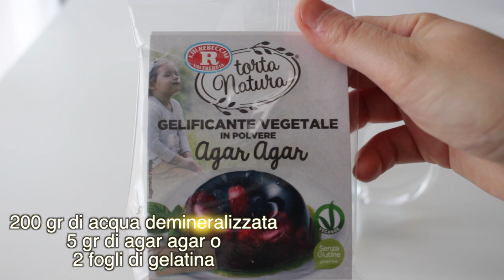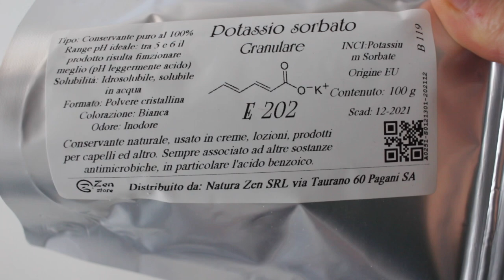PROFUMATORI PER AMBIENTI IN GEL fai da te |diy gel air freshener |Jennifer Pignatelli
Oggi facciamo in casa i PROFUMATORI PER AMBIENTE IN GEL, completamente naturali,facili da fare che diventeranno un ottima idea regalo di natale!
I PROFUMATORI per ambiente in gel durano molto di piú e profumano anche molto di piú rispetto ai classici deodoranti! Inoltre non contengono ingredienti dannosi,sono completamente naturali!

Ingredienti:
240 gr di acqua demineralizzata
118 gr di vodka
mezzo cucchiaino di potassio sorbato ( puoi trovarlo sul sito zenstore.com)
5 gr di agar agar o 2 fogli di gelatina(da sciogliere in acqua calda)
20 gocce di oli essenziali o fragranze  alimentari per ogni vasetto
coloranti alimentari in gel .

scaldare 200 gr di acqua con 5 gr di agar agar,fai bollire 5 minuti, spegni il fuoco,lascia intiepidire. Aggiungi il potassio sorbato,i restanti 40gr di acqua e la vodka. Infine le fragranze e i coloranti. Versa nei contenitori di vetro e lascia raffreddare in frigo 3 ore.

➡️ SOCIAL ⬅️
►INSTAGRAM shorturl.at/iILRZ
►FACEBOOK shorturl.at/azIW7